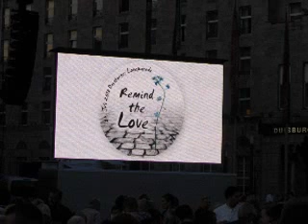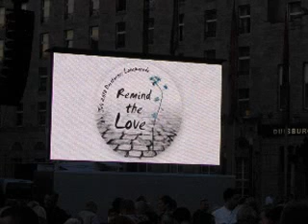Loveparade Gedenkfeier 24 07 2012